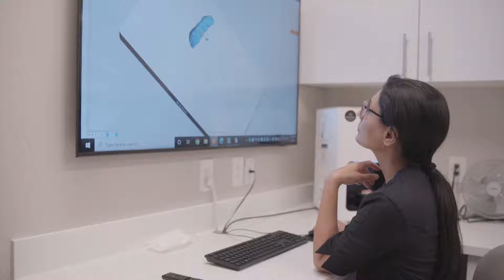Experience Excellence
Herlin Dyal Prosthodontics